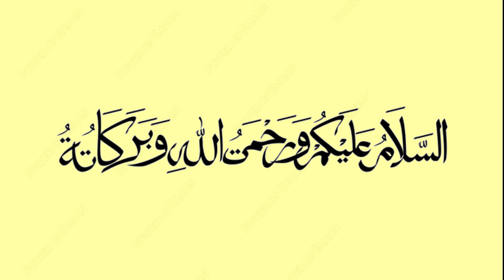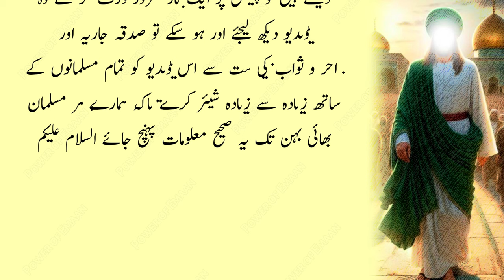Hazrat Imam Mahdi Ki Jaddo Jahad Kya Hogi | Part 3 - Mehadwiyat | Power of Emaan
YouTube.com/ @Muzammiltalks
YouTube.com/ @MuzammilReacts